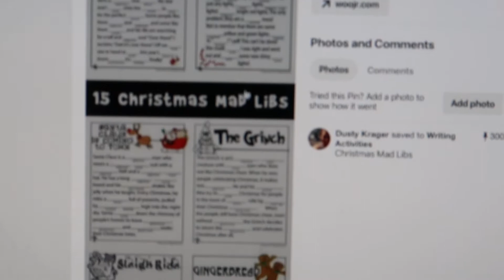LAUGHING ALL THE WAY! | VLOGMAS 2018 // pink after blue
Hey guys! I hope you enjoy our 4th day of Vlogmas!  The Christmas activities have begun in The Frenzel home, and I can't wait to bring you guys along with us! 💕xoxo 💕- Lo

PRODUCTS  SHOWN:

my Advent calendar
Jenna's bib
our dining room chairs
rainbow ornament 500 pc Christmas puzzle
living room 8 ft flocked farmhouse tree
Christmas tree white roses
wood wallpaper in my classroom
flocked prelit 7 ft tree in my dining room: $79 at Walmart
projection tree topper star
black ball Christmas ornaments
navy ball Christmas ornaments
blue ball Christmas ornaments
light blue ball Christmas ornaments
teal ball Christmas ornaments
green ball Christmas ornaments
light green Christmas ball ornaments
lime ball Christmas ornaments
golden ball Christmas ornaments
yellow Christmas ornaments
orange Christmas ball ornaments
red Christmas ball ornaments
magenta Christmas ball ornaments
pink Christmas ball ornaments
silver ball ornaments
white ball ornaments
Jenna's bow
Jenna's pacifier clip
my SLR camera
my camera strap
my vlogging camera
my wedding ring: Henri Daussi - Robbins Brothers

I N S T A G R A M @pinkafterblue
T W I T T E R @pinkafterblue
S N A P C H A T lofrenzel